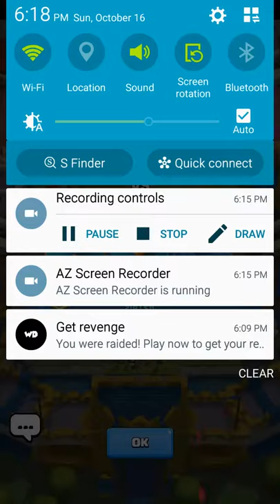Clash Royale how many skeletons can my friend spawn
This is all a skeleton spawn challenge